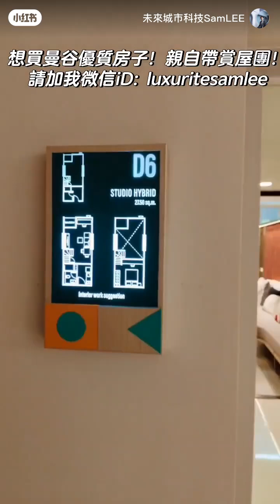泰國曼谷房地產#未來城市科技